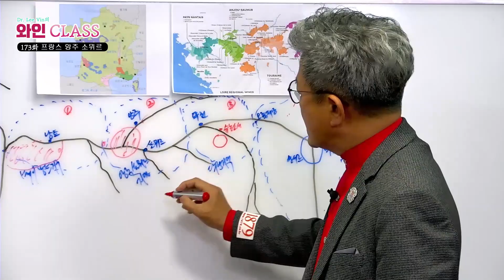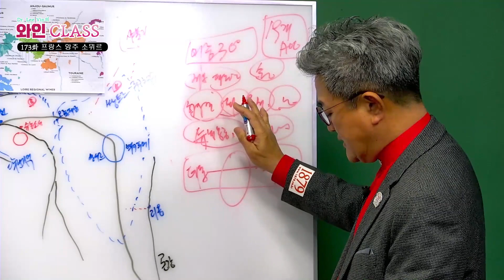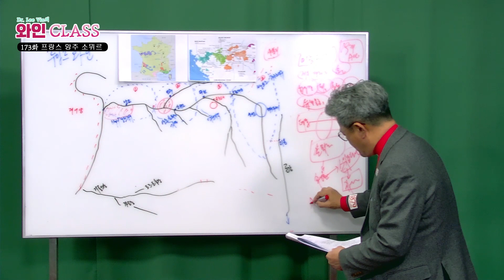[ORAC79TV] 이동현의 와인클래스 와인강의 173강 -프랑스 앙주 소뮈르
1879 와인박사 이동현회장의 꼭알아야할 와인필수 상식 하루3분!
매일 데일리 강의를 시작하게 되었습니다 ♥

173강. 프랑스 앙주 소위르에 대한 이야기입니다.